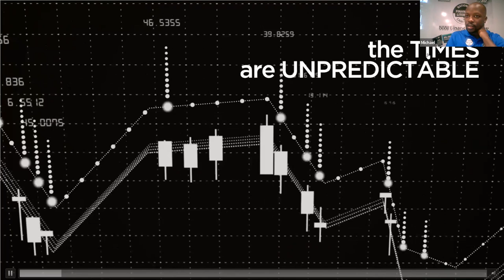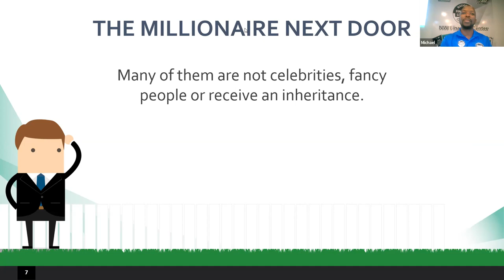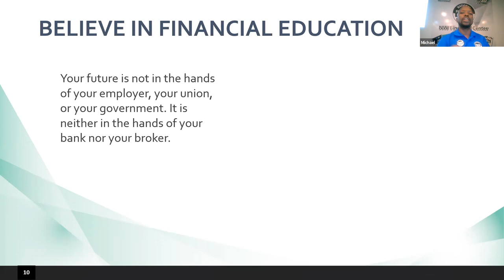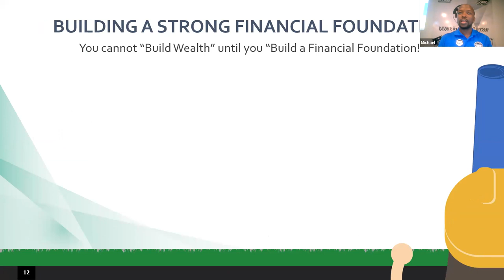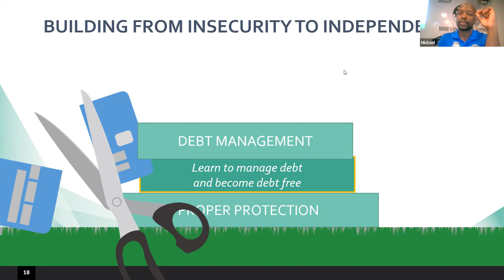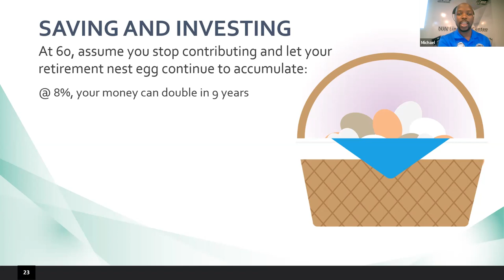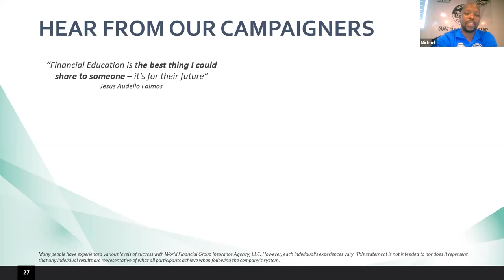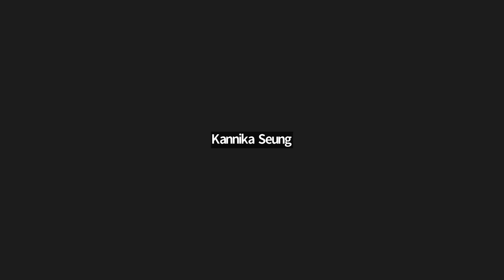How to Invest in Index platforms in America - Luganda Lessons 2022